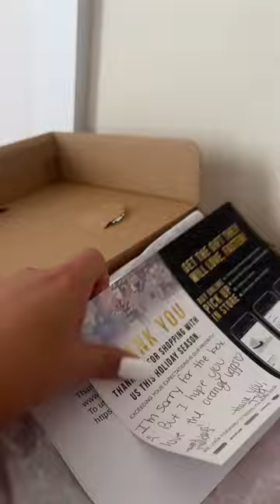UGG Tasman Slippers Unboxing | Best Fall Boots of 2023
I got the most viral Uggs. My unboxing for the new Ugg Tasman slippers in orange!! True to size